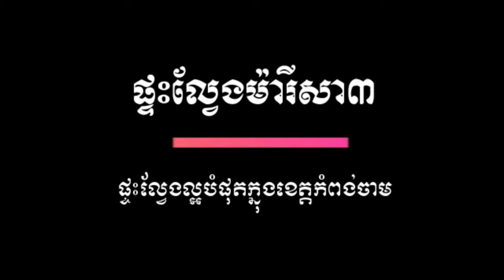សេដ្ឋកិច្ច ខេត្តកំពង់ចាម (និទានដោយ កញ្ញា ថន ចាន់ថា)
ជ្រើសរើផ្ទះអោយបានត្រឹមត្រូវ ធានាផ្តល់ត្រឡប់មកវិញនូវផលចំណេញ ត្រូវមើលលើកត្តាមួយចំនួន ដូចជាទីតាំង ផែនការអភិវឌ្ឃន៍ សេដ្ឋកិច្ច តម្លៃ និងលំហូរសាច់ប្រាក់ ។

សូមអគុណច្រើនចំពោះការចំណាយពេលដ៏មានតម្លៃទស្សាវីដេអូនេះ !